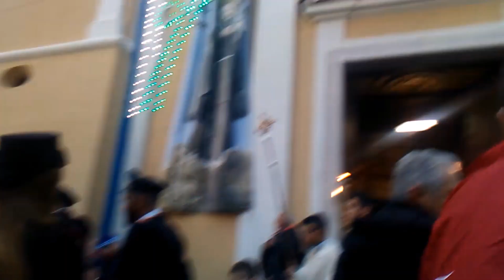San Ciro Caprile